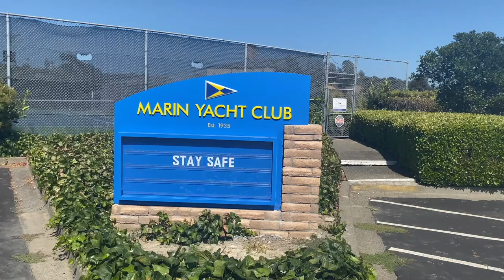AIR KITEBOARDING | SET UP before KITE SURFING | Telugu vlogs from USA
AIR KITEBOARDING  | KITEBOARDING | SETUP before KITE SURFING |            Telugu vlogs from USA
In this video, you can see how to set up gears before going to kiteboarding.
What is Kiteboarding / Kite Surfing?